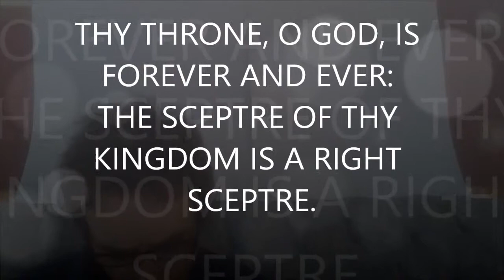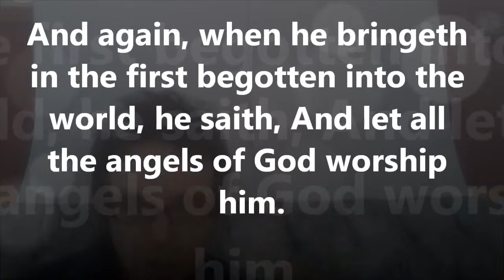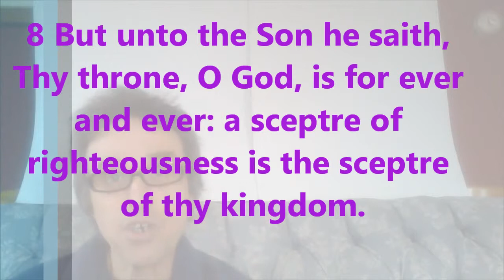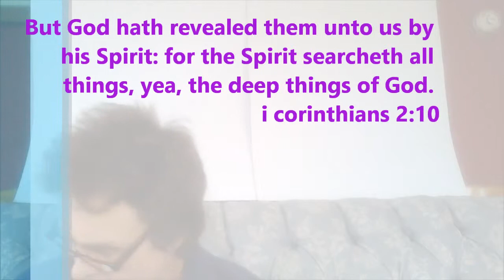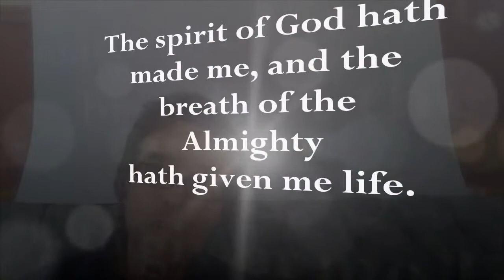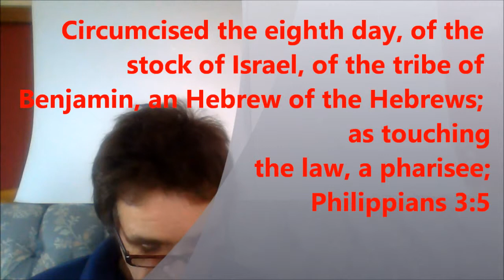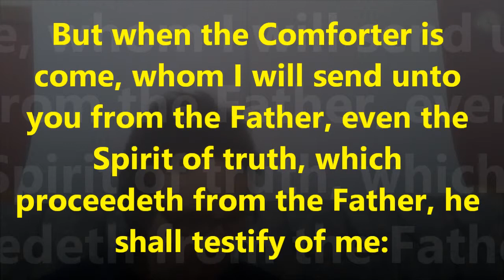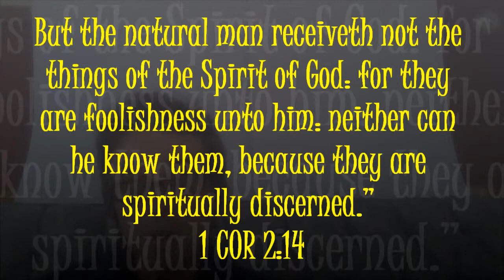BEFORE GOD CREATED? 2/2